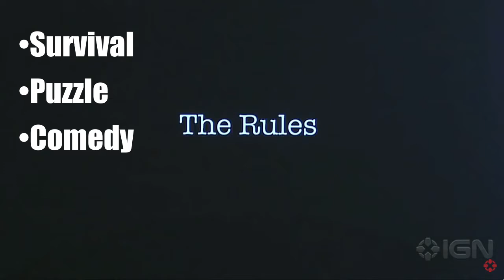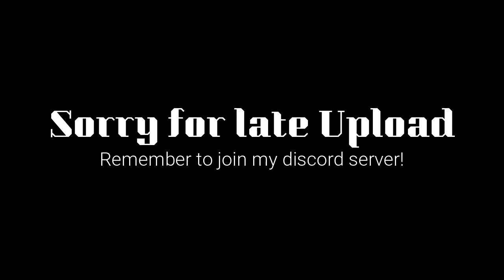TOP 10 OLDEST GAMES MADE In UNITY!!!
These are the Top 10 Oldest Games Made In Unity according to my research. Starting with the 10th as Satellite Reign and to the first as Rust. These games are all available for download so you could check them out if you want.

👉👉👉No matter your programming experience I believe this is the right video for you.